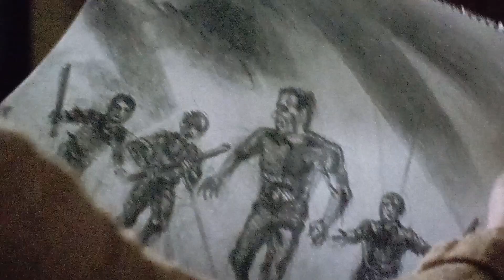Candyman II, 1995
Die Beschwörung